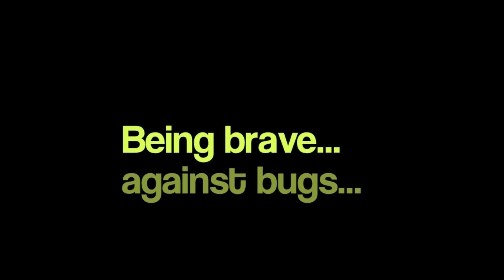The Fails of Dong Woon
The many fails of Son Dong woon from B2ST...

Song: Twinkle Twinkle by Girls Day